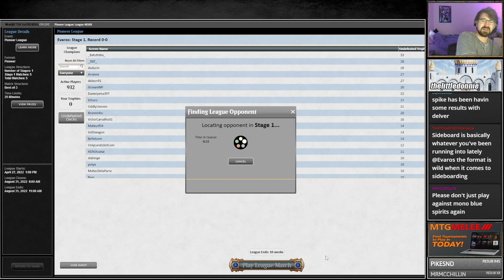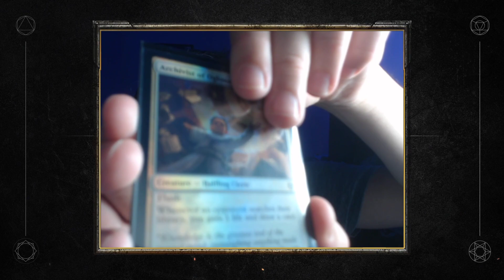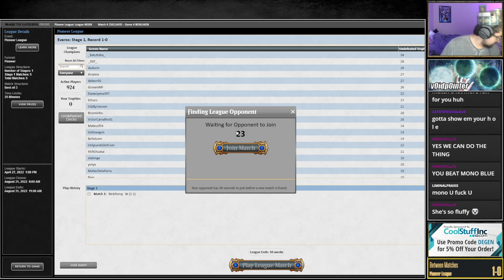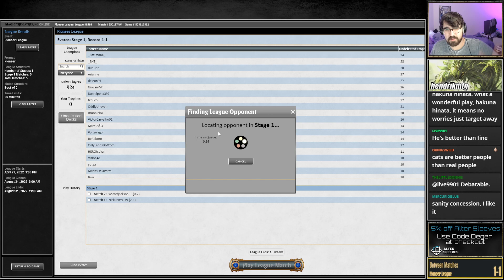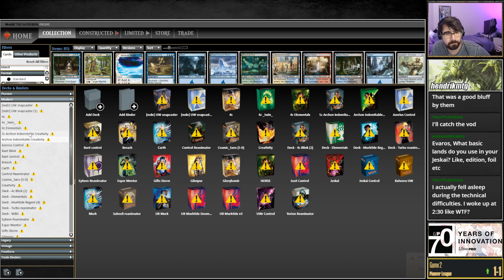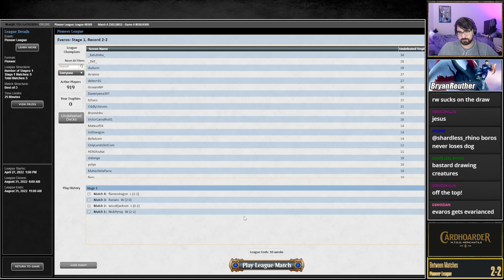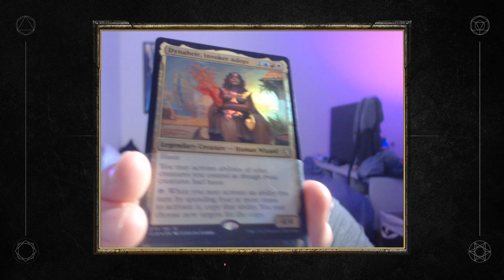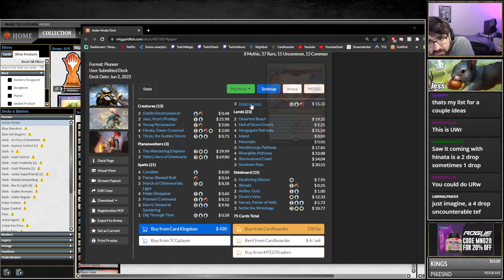[Pioneer] Jeskai Hinata Dono!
Watch Live at the Twitch Channel!